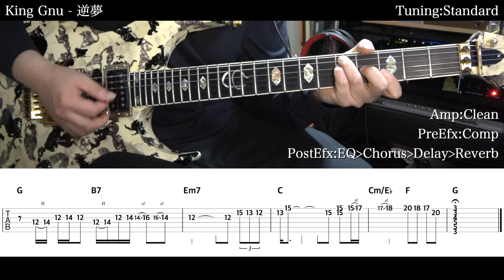【エレキTAB譜】King Gnu / 逆夢【ギターだけで弾いてみた】SG tab 鈴木悠介 SMP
サブチャンネルにて機材等を紹介しています。

⚠️注意⚠️
冒頭部分はカットしております。